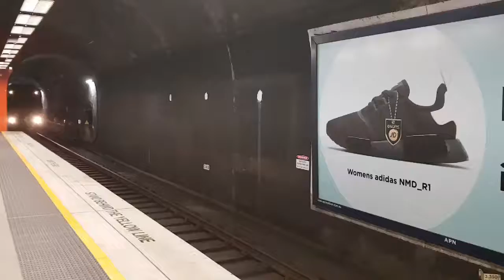T Set at Kings Cross, NSW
Unknown Tangara, possibly T64
Tangara set of 8 cars arrives into Kings Cross station in the heart of Sydney for a service to Bondi Junction, the next stop being Edgecliff before terminating at Bondi Junction. Trainco16 films 2019